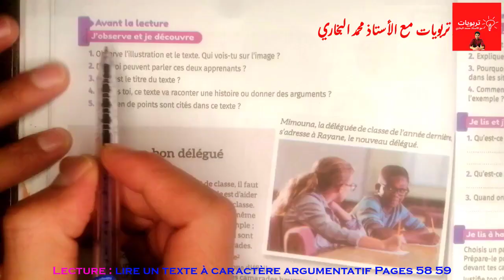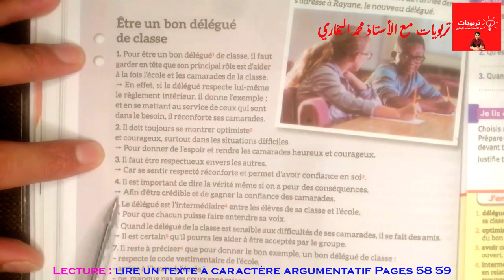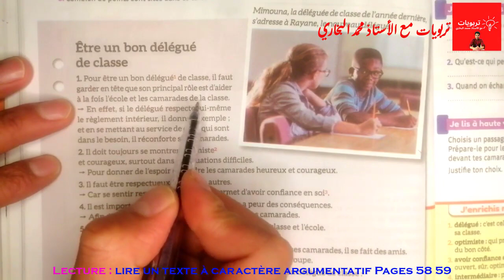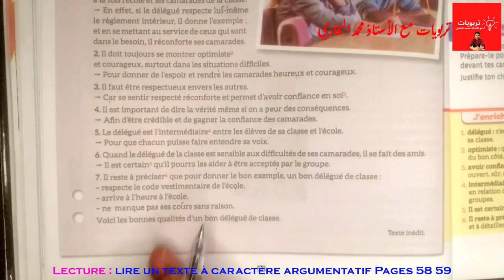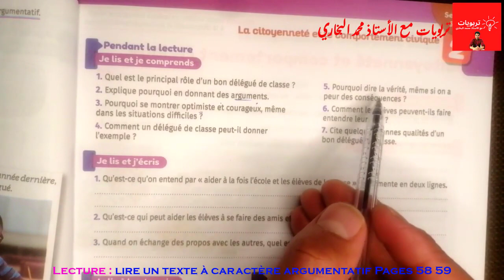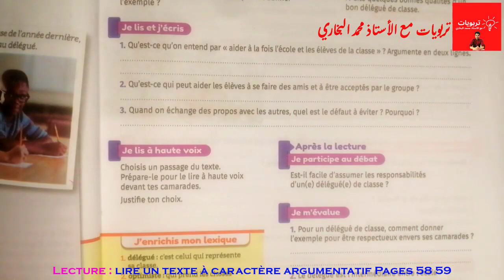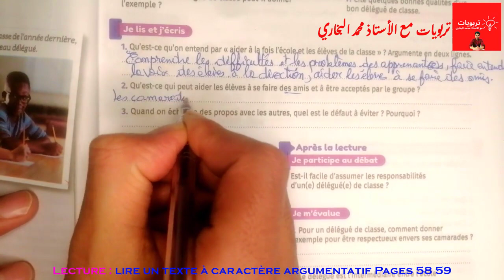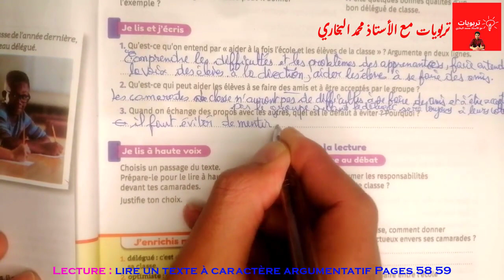Mes apprentissages en Français 6AEP, Lecture : être un bon délégué de classe Pages 58 - 59